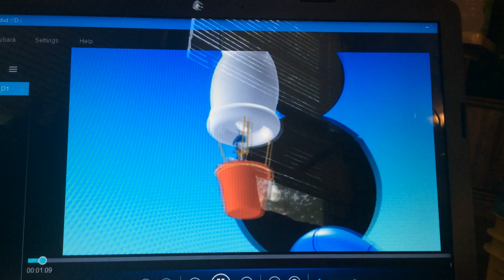Mickey Mouse Clubhouse Opening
This Opening is used only for The Great Clubhouse Hunt. Mickey Mouse Clubhouse is owned by Disney, not me.